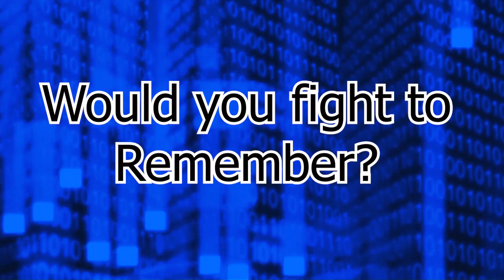KiriBaku Series Trailer | BNHA Series | Memories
It's the future in an alternate dimension and someone has stolen Kirishima's memories. Follow this series as Kirishima and Bakugou fight to get Kirishima''s memories back and the memories of countless others.

Kiribaku series trailer!!! That's when we plan to post episode 1!!!